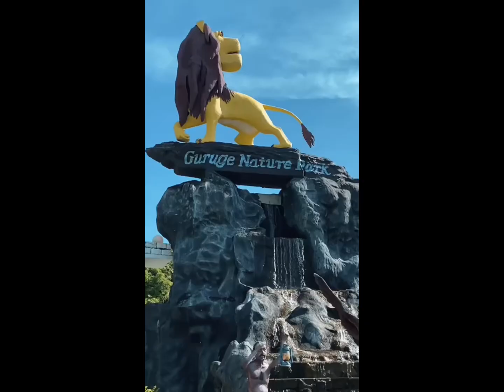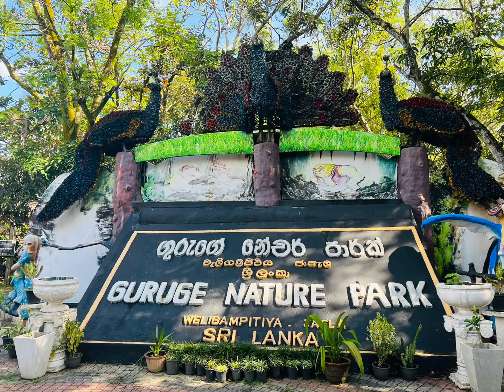Mayans Water Park & Guruge Nature Park | විනෝදෙන් ගතවුනු ලස්සන දවසක්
Hi Everyone!

So we went to Guruge Nature Park at Ja-Ela and we had so much of fun. I would recommended for kids and everyone who like to have fun to visit there and enjoy with your loved ones.

සුභ දවසක් හැමෝටම!!!

එන්න අපි විනෝද වෙමු!

ඔන්න අපි ගියා ජා-ඇල ගුරුගේ නේචර් පාර්ක් එකට විනෝද වෙන්න. ඉතින් මෙතන ලොකු පොඩි හැමෝටම හොදට සතුටින් කාලය ගෙවන්න ලස්සන තැනක්. ඔයාලත් ගිහින් බලන්න.

එහෙනම් එකතු වෙලා ඉන්න තවත් ලස්සන vlogs ගොඩක් එක්ක ඔයාල හමුවට එන්නම් 🤩